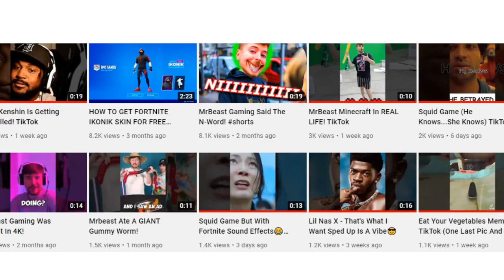MacXgas Official Channel Trailer!